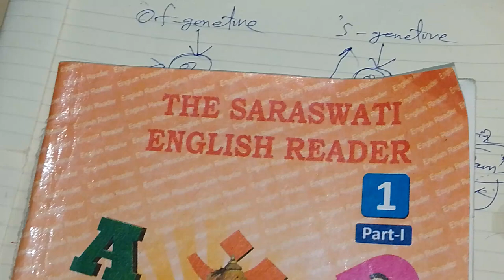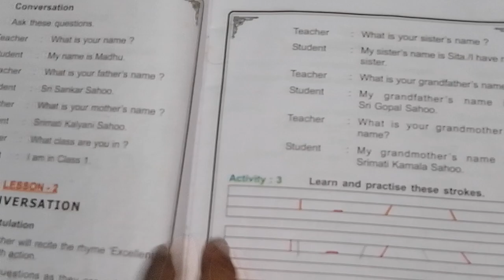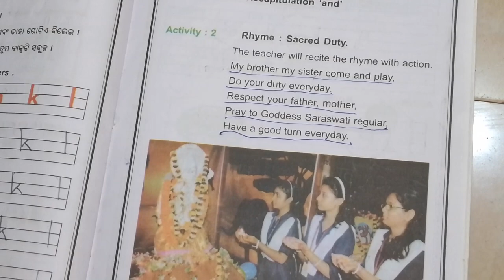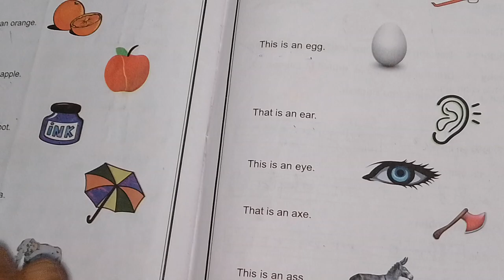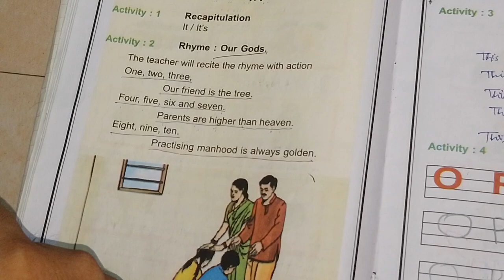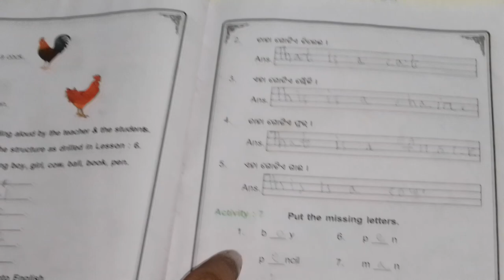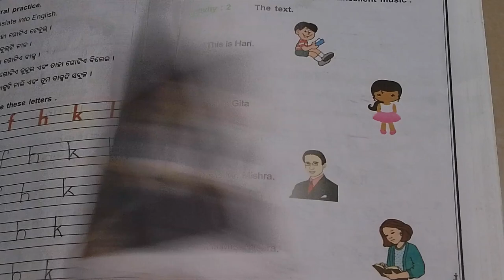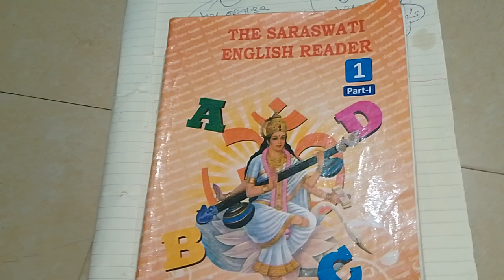THE SARASWATI ENGLISH READER. CLASS-1. PART-1. LESSONS-1 TO 27. HALF YEARLY EXAM-2023.